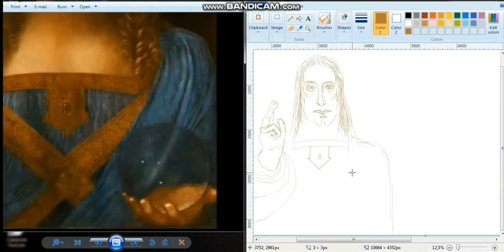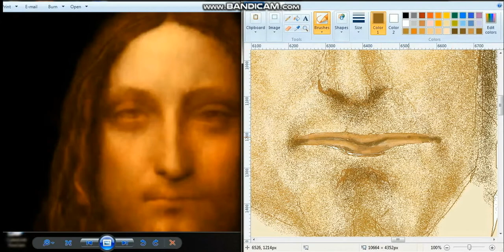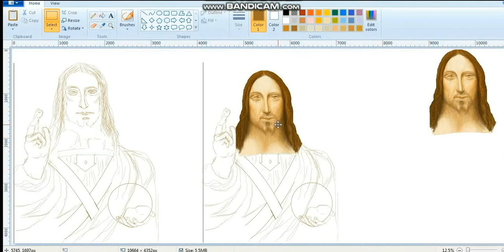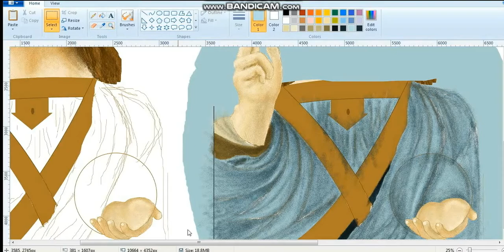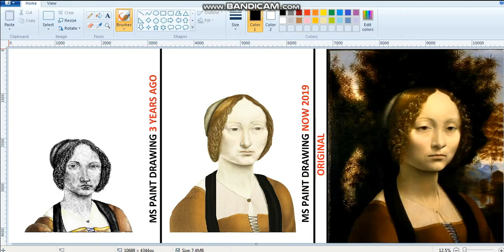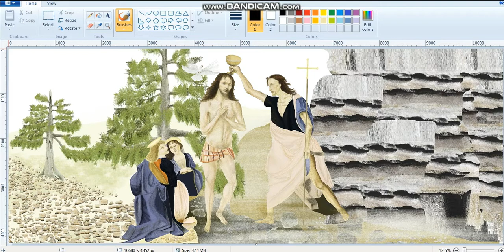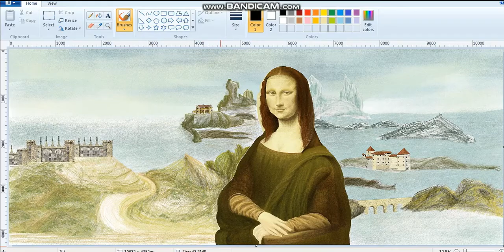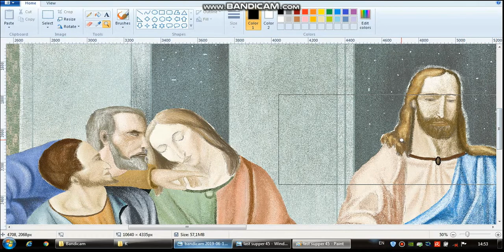11 realistic MS paint drawings of Leonardo da Vinci most famous pics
In this video you will see 11 MS_paint drawings of Leonardo da Vinci most famous paintings, including pictures as Mona Lisa and Last supper. All you see are drawn only in MS paint with mouse. The video start with speed paint of one of Leonardo's painting called (Salvador Mundi ) and ended with Last supper. The last drawing (Last supper ) is the best and bigest of my drawings , it take 57 MB ( disk size ) and maybe more than ( 100 h) drawing time . If you watch video to the end i hope you like it :)